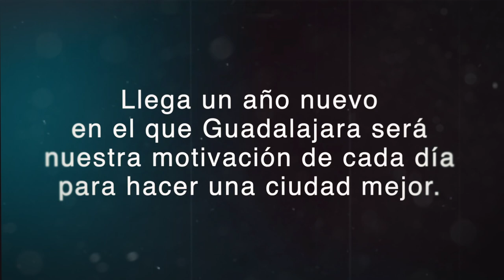FELICITACIÓN AÑO NUEVO AYUNTAMIENTO 2024